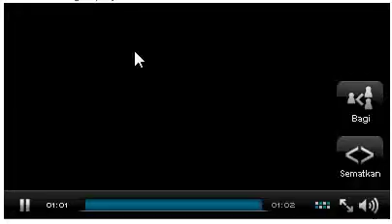Pesawat Penumpang Komersial di serang rudal....